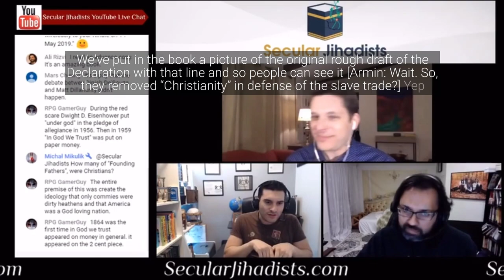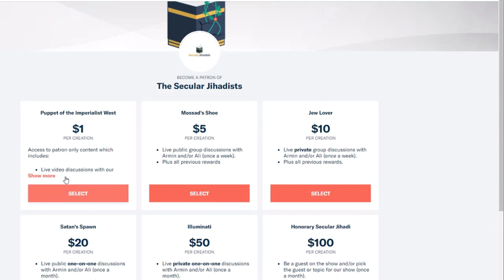Does the Declaration of Independence have religious references?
Andrew Seidel, a constitutional and civil rights attorney with the Freedom From Religion Foundation (FFRF), talks about religious references in the Declaration of Independence.
Andrew Seidel is a constitutional and civil rights attorney with the Freedom From Religion Foundation (FFRF), the largest advocacy group for atheists in the United States. His explosive first book, “The Founding Myth: Why Christian Nationalism is Un-American” (Sterling) is out. Don't miss this amazing interview!